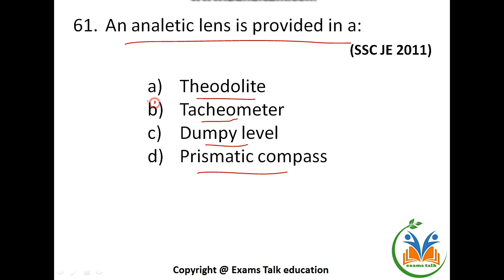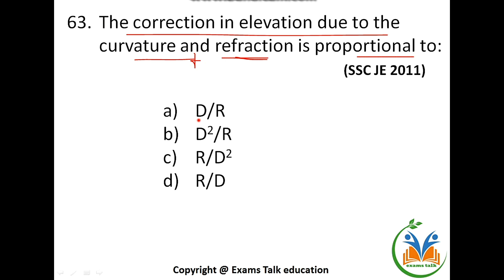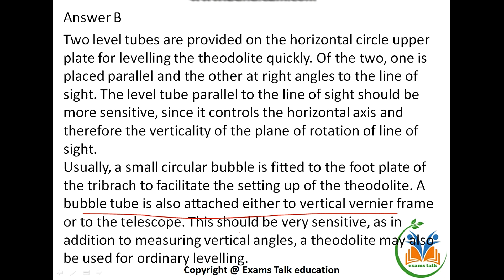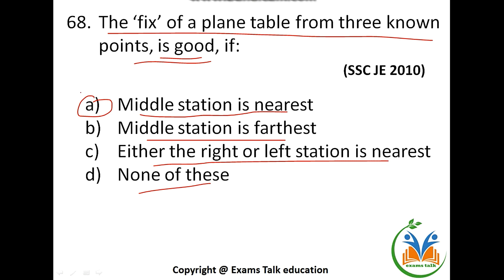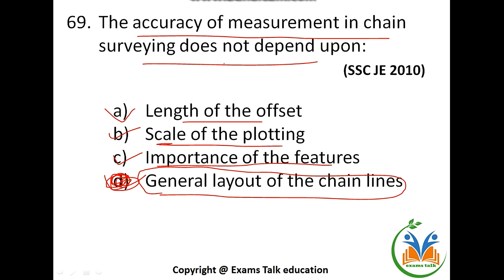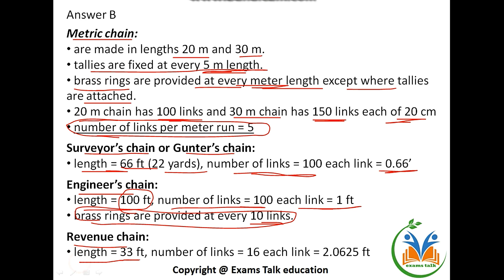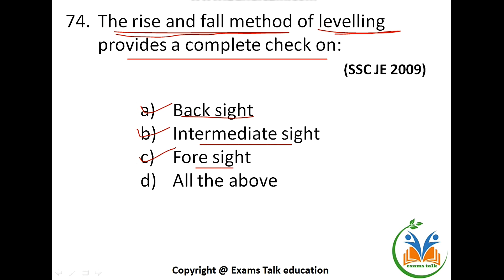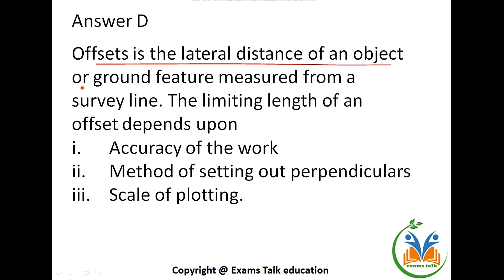(हिंदी)DMRC JE 2018 IMPORTANT MCQs -SURVEYING PART 4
पूरी VIDEO का 100% EXPLANATION हिंदी में
SURVEYING QUESTION ASKED IN PREVIOUS 12 YEARS SSC JE PAPER. 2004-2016

FOR MORE QUERY YOU CAN JOIN US ON OUR TELEGRAM CHANNEL @EXAMSTALK